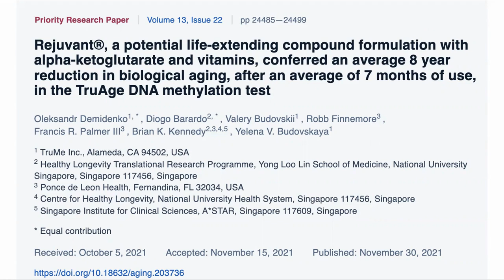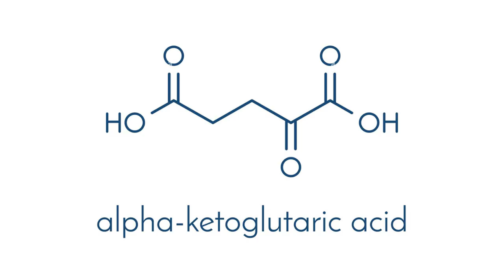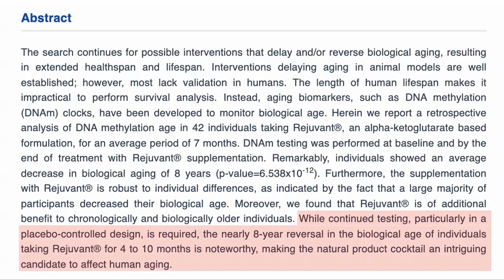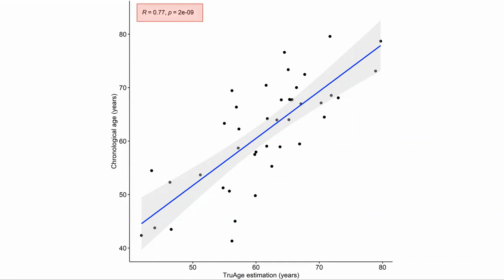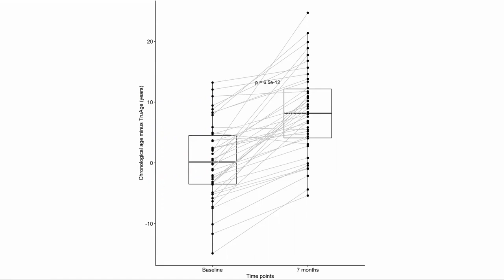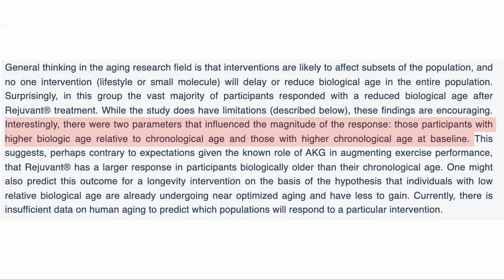Rejuvant Clinical Trial Result: Reverse Biological Age By 8 Years | Modern Healthspan Study Review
In this video we review a recent paper that looks at the results of a people who have been taking Rejuvant, a calcium alpha ketogluterate based supplement. Over the seven months of the trial the participants showed an average reduction in epigenetic age of 8 years.

Rejuvant®, a potential life-extending compound formulation with alpha-ketoglutarate and vitamins, conferred an average 8 year reduction in biological aging, after an average of 7 months of use, in the TruAge DNA methylation test

10%off Link outside of North America

100% Trans-Resveratrol 1000 mg ProHealth